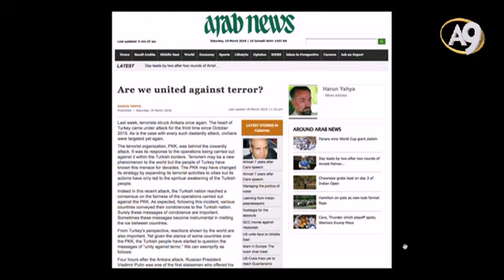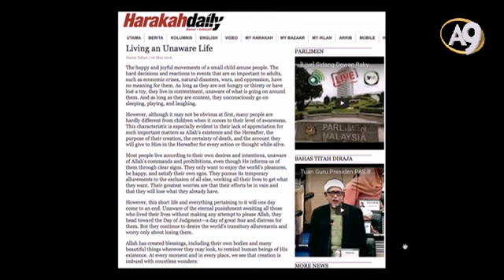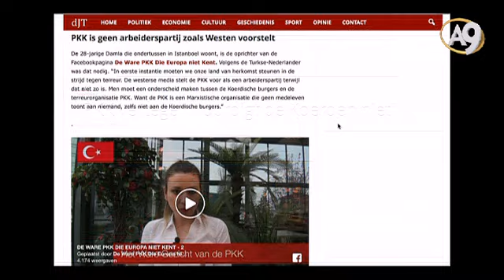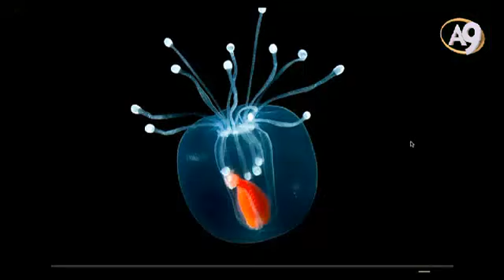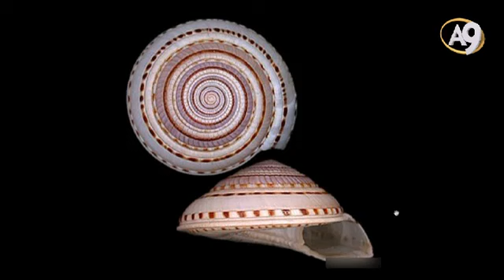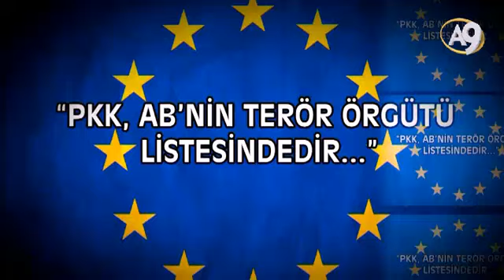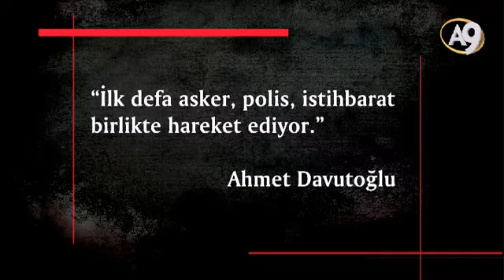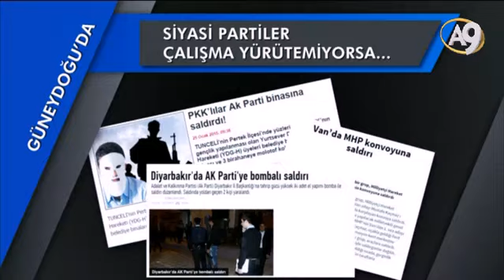Adnan Oktar'ın Sohbet Programı 21 Mart 2016